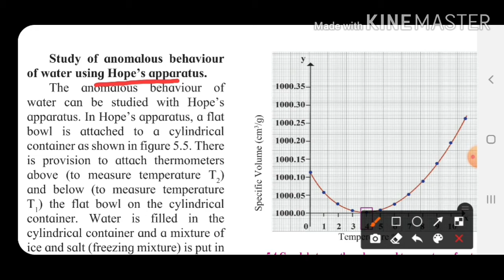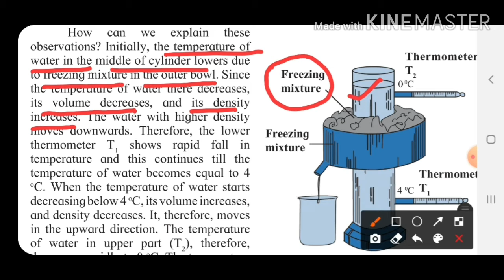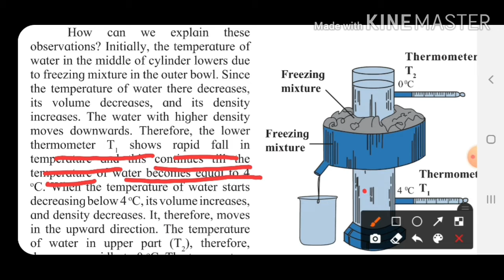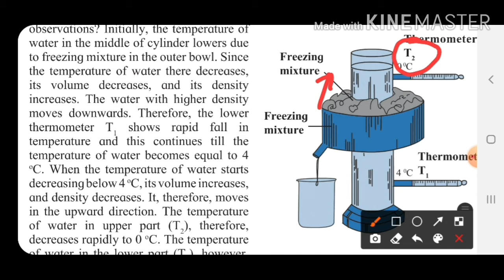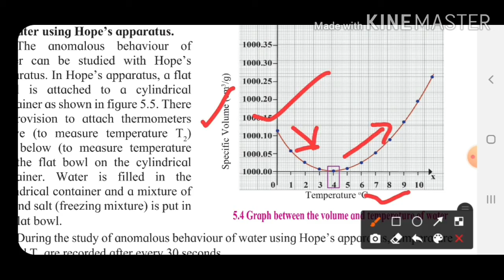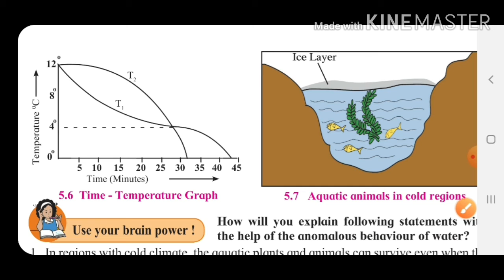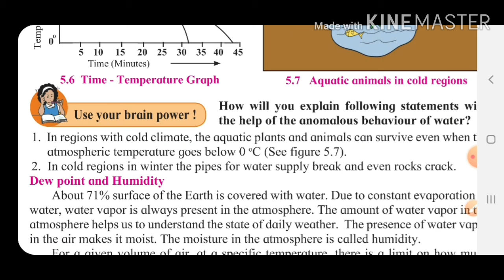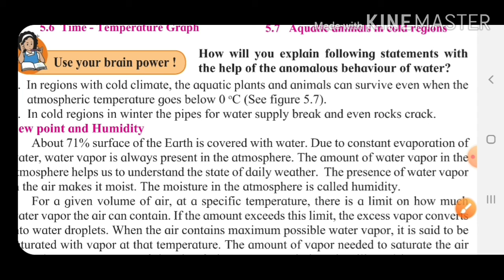10 th science 1 ll cha. 5. ll Anomalous behaviour of water ll पाण्याचे असंगत आचरण ll सेमी व मराठी ll